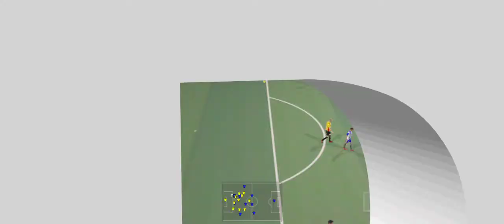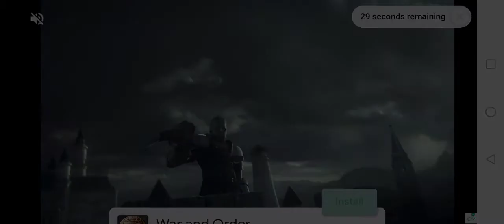Dls lagging gameplay